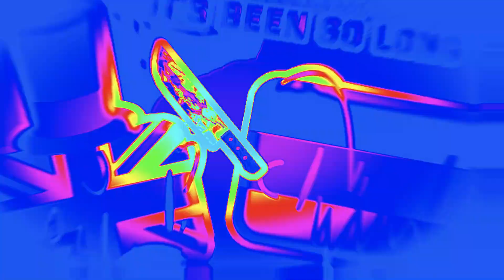"It's Been so Long" but UK from Country Lore sings it (@TheLivingTombstone )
Original song "FNAF 2 Song" by The Living Tombstone @TheLivingTombstone

This took me way to long